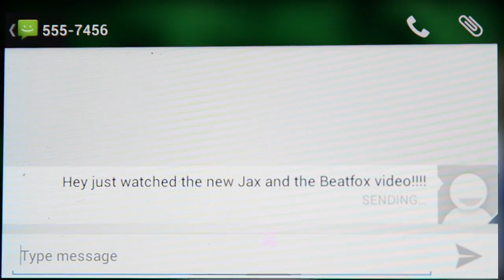Jax and The Beatfox - Smokescreen M/V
Jax and the Beatfox performing Smokescreen.

Filmed and edited in South Korea by Nathan Vogel Photography.

To download this song, and the Smokescreen EP for FREE,

Lyrics:

Brick by brick I'm building these city walls
They stand tall, they won't ever fall
Stone by stone I'm taking my tower up to the sky

Because here I stand, and here I'll stay
Behind these walls, where I know I'll be safe
Behind my smokescreen

I'm preparing for the thunder tonight

Behind my smokescreen

My kingdom stands on the bricks that I built
Never going to crumble, no blood be spilled,
It's built like the great wall, the pyramids
Everlasting, full stop, no period
But I've got a secret that nobody knows and I can't forget
These bricks are made of smoke and these walls are just an illusion
I placed them here to conceal my fear of enemy intrusion
I hide behind these walls because I'm scared that I might be seen
But I fight for the right to stand behind...

Behind my Smokescreen

Behind my smokescreen

We all are hiding now behind my smokescreen
It's safer here, come on, come one, my smokescreen